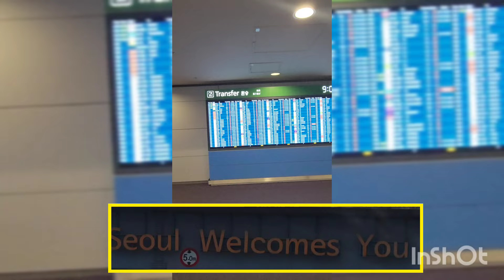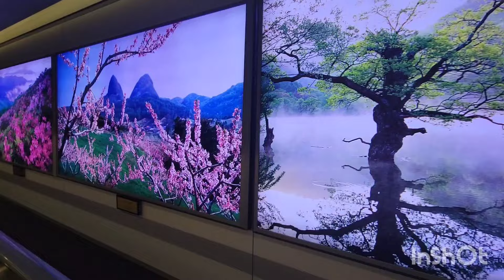Our Daughter's Request - 2024 Korean Vacation